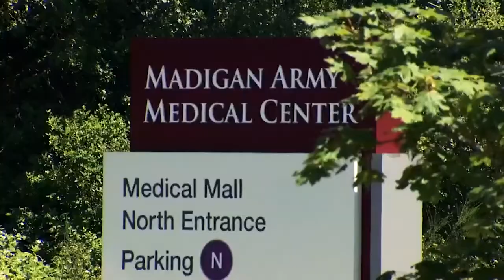Family awarded $12 million after botched surgery at Madigan Army Medical Center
Up to 10% of the child's body was burned during a surgical fire at Madigan Army Medical Center. His family has been awarded $12 million in damages.